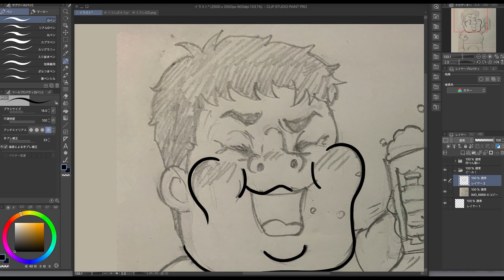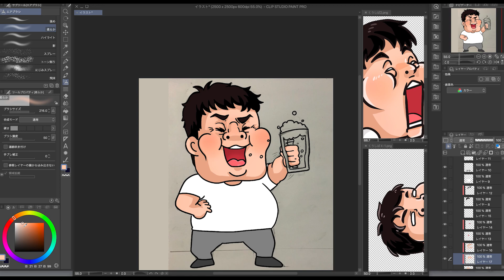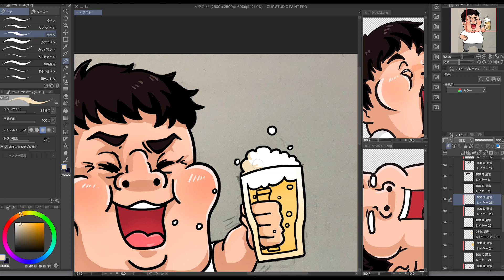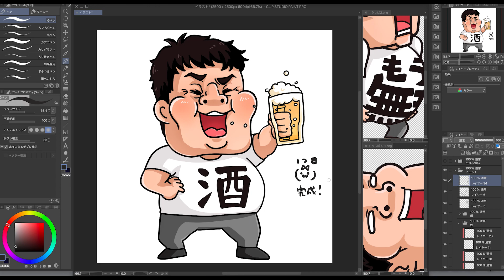【イラスト描くよー】くうしばのイラストができるまでの工程